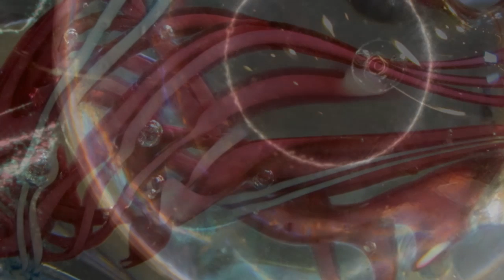Surroundings Abstract Photography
A selection of abstract photographs capturing imagined realms of light and color.